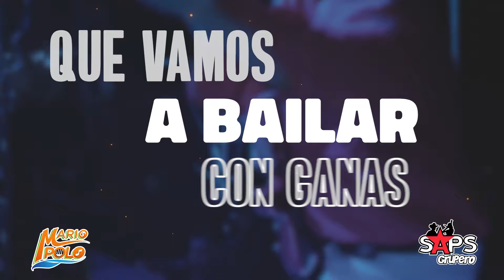Mario Polo - La Pijama (Video Lyric)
Letra La Pijama – Mario Polo

No me puedo acostar en la cama
Ni acostarme en pijama porque
Ahí mismo me llama y me grita negro
Quítate la pijama, la pijama
Quítate la pijama

Que vamos a bailar con ganas
Y vamos a bailar con Juana
Que vamos a bailar con Chana
Y vamos a gozar en la cama

El zucu zuzucu (zucu, zucu)
El ziqui ziziqui (ziqui, ziqui)
El ziqui ziziqui

Quítate la pijama

El ziqui ziziqui

El ziqui ziziqui

(Y el algodón Mari, el algodón).